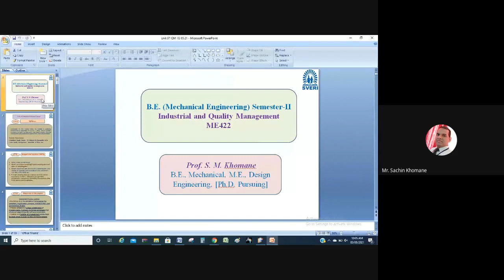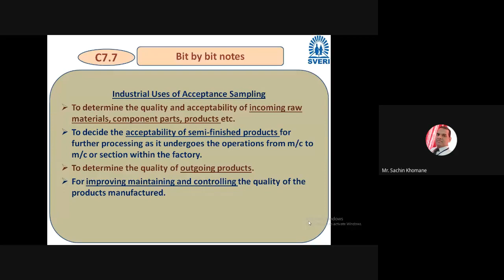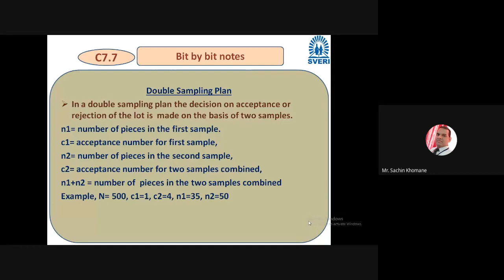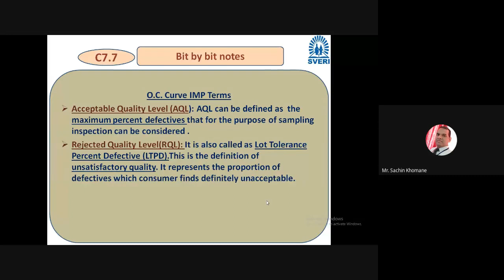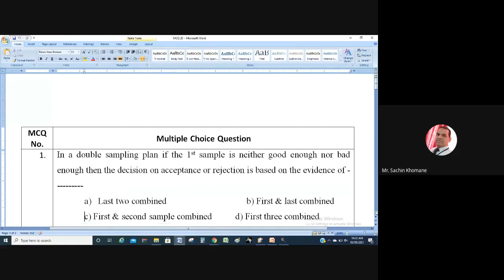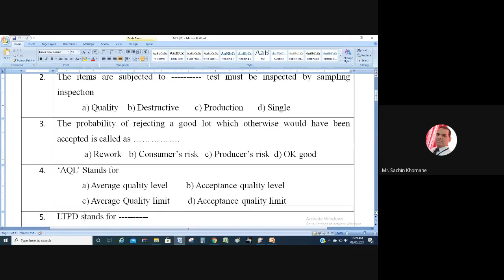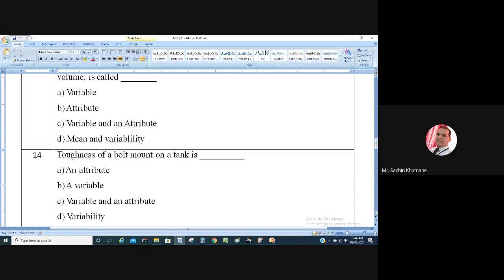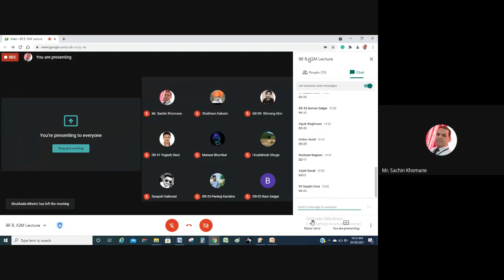L40, BE B, IQM Lecture 2021 05 03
Sampling plans- types single & double, Operating characteristic curve, Producer & consumer risks. Discussion on MCQs